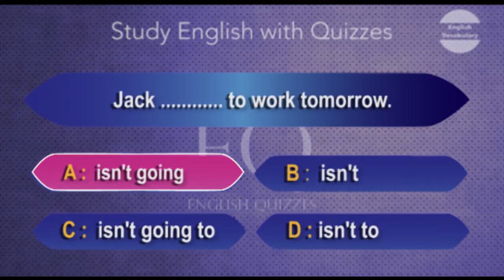Quiz Grammar English -- N° 34